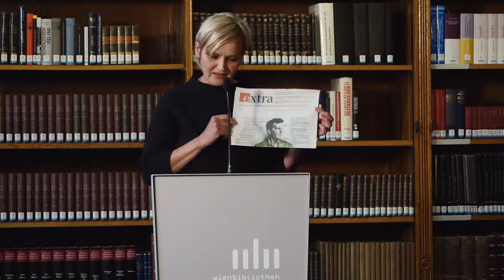Dialogic: Sprache und Welt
Wittgensteins Bedeutung in der heutigen Mediengesellschaft.

Ludwig Wittgenstein (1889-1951) hat mit seiner Logisch-philosophischen Abhandlung/Tractatus Logico-Philosophicus (1921/22) sowie mit seinen posthumen Philosophischen Untersuchungen Meilensteine für die globale Philosophie hinterlassen. In beiden Werken spielt die Sprache eine zentrale Rolle, wenn der Sinn eines Satzes oder die Bedeutung eines Begriffes ausgelotet und damit zugleich die Grenzen der Sprache behandelt werden.

Angesichts der gegenwärtigen öffentlichen Debatten über die Rhetorik in der Politik und in den Medien stellt sich die Frage, inwiefern Wittgensteins Werk für die heutige Sprachpraxis in Wissenschaft und Alltag relevant ist. Außerdem, ob der Ruf nach Klarheit und Exaktheit auch eine moralische Verpflichtung im so genannten postfaktischen Zeitalter darstellt.

Im Rahmen der Diskussionsreihe DIALOGIC wird auf dieses Thema aus verschiedenen Blickwinkeln eingegangen. Eine Kooperation der Wiener Zeitung, der Österreichischen Ludwig Wittgenstein Gesellschaft und der Wienbibliothek im Rathaus.

Es diskutieren
Elisabeth Nemeth, Präsidentin Österreichische Ludwig Wittgenstein Gesellschaft
Friedrich Stadler, Univ.-Prof. i.R. Universität Wien
Norbert Christian Wolf, Universität Wien, Institut für Germanistik

Moderation
Walter Hämmerle, Chefredakteur der Wiener Zeitung